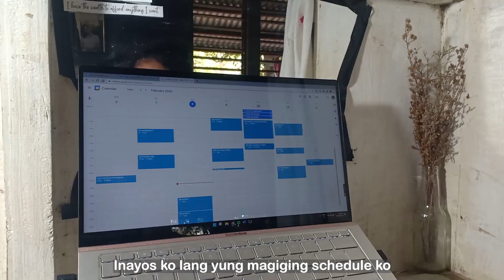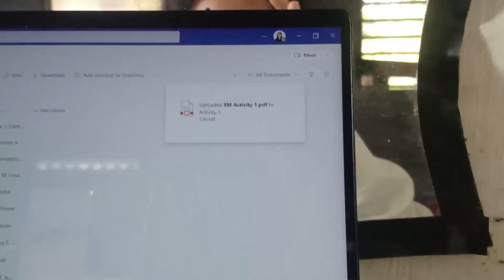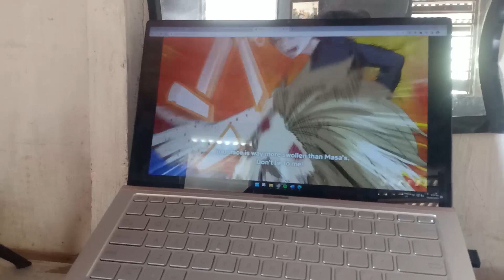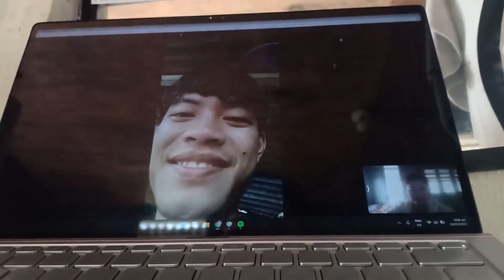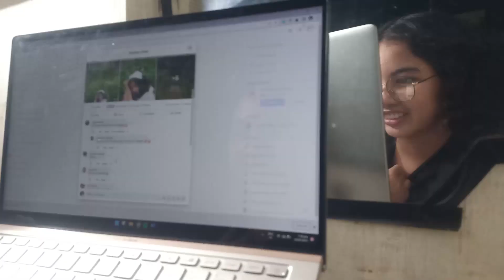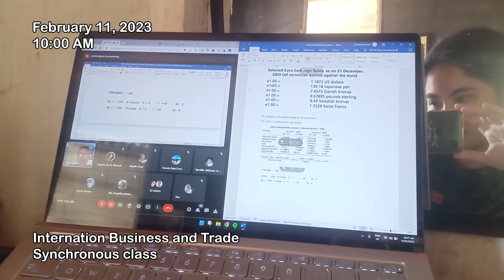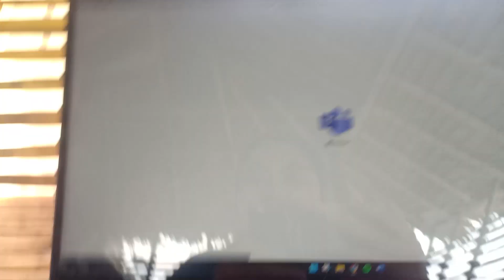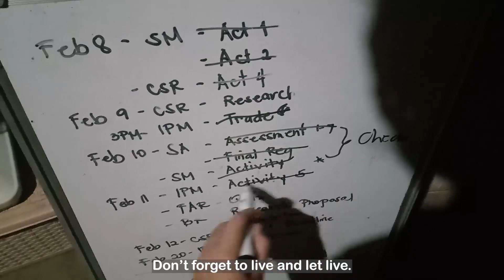PUP Finals Week: Exams, activities, quiz and research proposal presentation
Hi friends!
Not really a week in my life but these are the days na pinakamaraming ginawa. It was tiring but also fulfilling kasi in some point, natapos na rin sya. First semester as a third year student, done! I'll be missing the sea since I'll be moving to Manila.  Nothing much in here, but salamat sa pagbisita! ‘Wag nyong kakalimutang magpahinga at huminga!

Live and let live. Still, keep safe and I love y’all!

Love always, Tel.

Sleepytel

Chillpeach - In Dreamland :
finals week in my life at boarding school emily jade,
agt 2022 semi finals week 2 results part 4,
agt 2022 semi finals week 2 top 5 results,